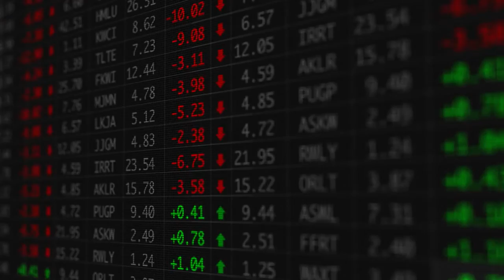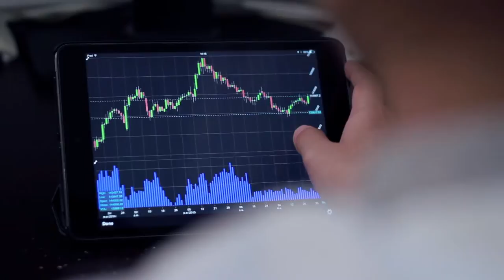Level 7 Global Holdings Image Film Deutsch HD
Level 7 Global Holdings ist eine innovative Beteiligungsgesellschaft mit Investments in Märkten, die noch nicht erschlossen sind, starkes Wachstumspotential aufweisen und langfristig Gewinne erwarten lassen. Einfach und Transparent. Mit unserer dualen Portfoliostrategie werden auf nachhaltiger Basis sowohl Erträge
als auch Kapitalzuwächse angestrebt. Wir kombinieren die Investments: Junge Unternehmen, die kurz vor dem Börsengang stehen. Etablierte Unternehmen mit positivem cashflow, die weiteres Wachstumskapital benötigen. Unsere Exchange Traded Instruments, ETI’s, Handelsplatz Deutsche Zertifikate Börse Frankfurt, mit Kupon oder Gewinnbeteiligung, können über Broker oder Handelsplattformen erworben werden. Die Wertpapiere werden durch das Portfolio von Vermögenswerten abgesichert und bieten zusätzlich eine Partizipation und oder Gewinn- und Vermögenszuwächsen.